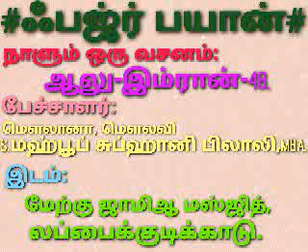ஃபஜ்ர் பயான்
நாளும் ஒரு வசனம்:ஆலு-இம்ரான்-48.
பேச்சாளர்:S.மஹ்பூப் சுப்ஹானி பிலாலி,MBA.
             லப்பைக்குடிக்காடு.